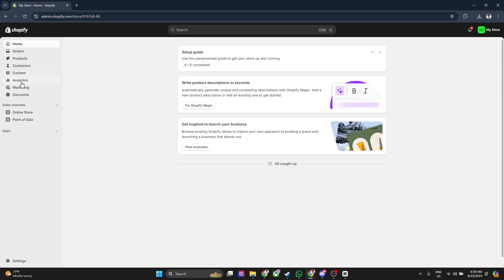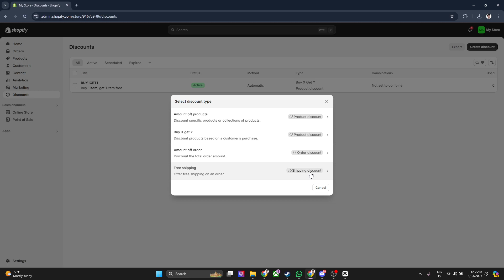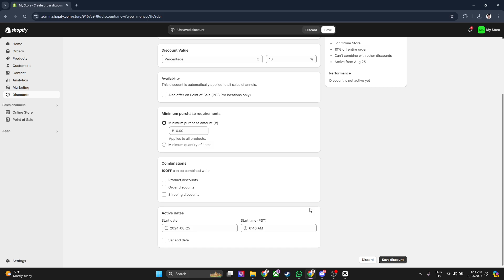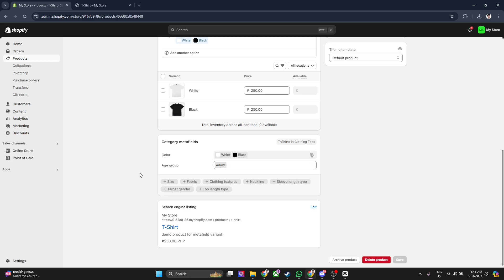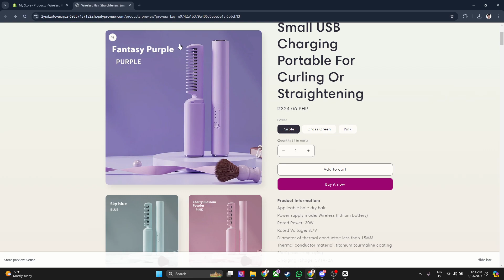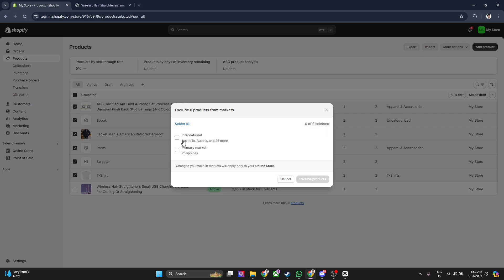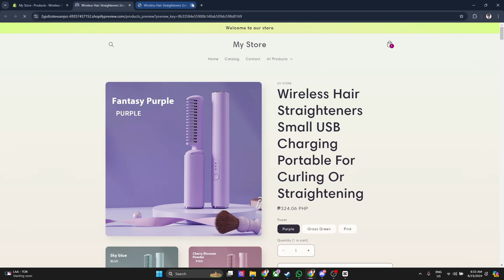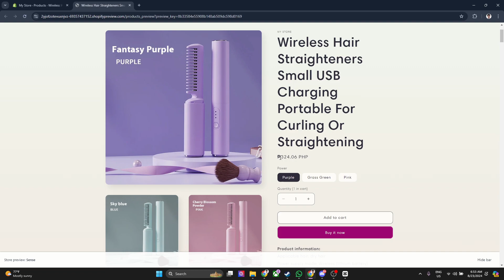How to Add Discount on Prepaid Orders in Shopify 2026 (Full Guide)